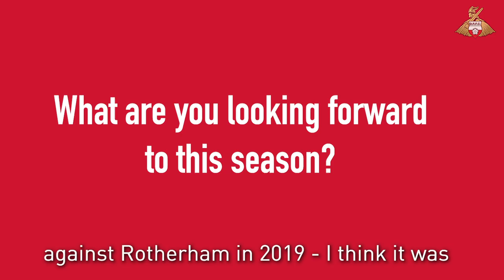AJ Greaves' journey so far ... brought to you by LNER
Midfielder AJ Greaves talks about his journey from Academy to league debut and reveals what he's looking forward to most.